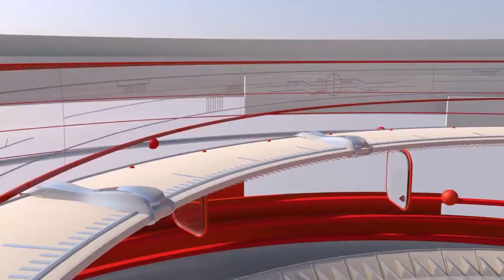एमपी में आज होगा डॉ. मोहन यादव कैबिनेट का विस्तार:BCCNEWSIND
एमपी में आज होगा डॉ. मोहन यादव कैबिनेट का विस्तार!
भाजपा के कद्दावर नेता और नए चेहरे होंगे शामिल!